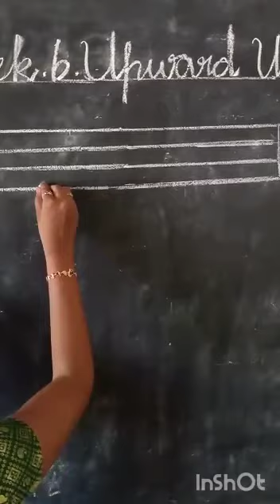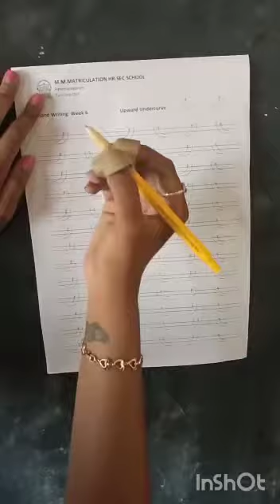Handwriting week 6#9.8.21#